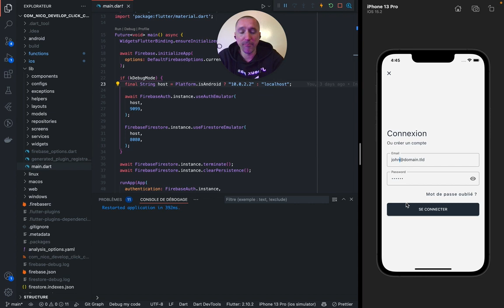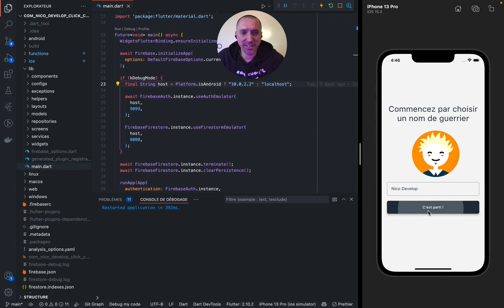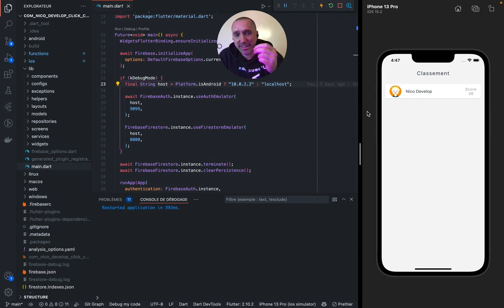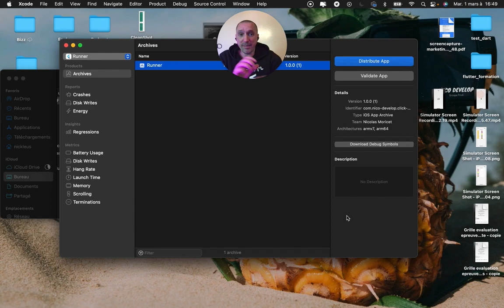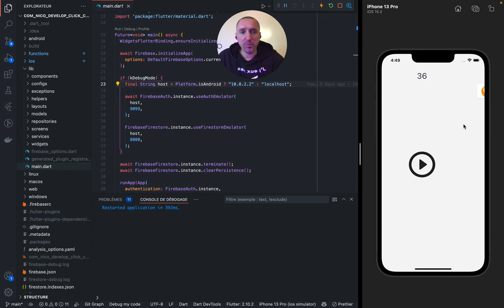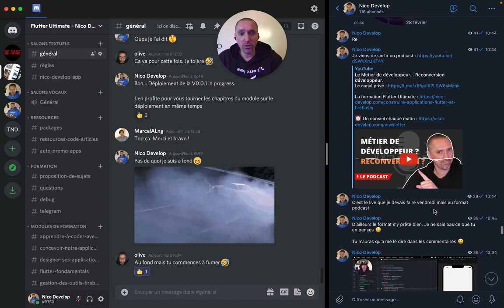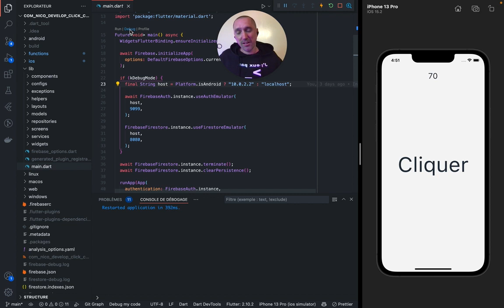Je publie mon jeu Flutter sur l'Apple Store